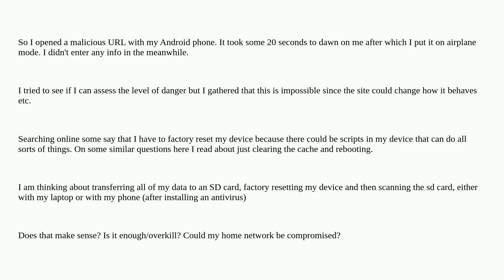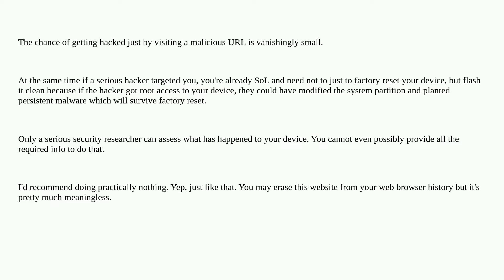Security: Steps after accidentally opening malicious URL with Android device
Steps after accidentally opening malicious URL with Android device

A special thanks goes out to the awesome community

  url android